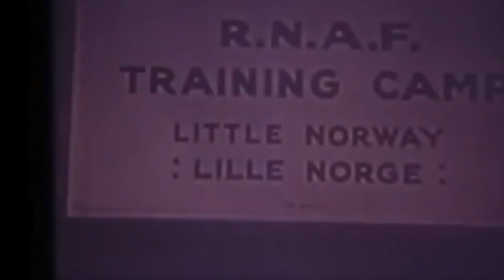Seagull Fairchild PT-19 giant maiden flight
Segull PT-19 rebuildt to a Norwegian PT-19 operating at Little Norway training camp in Canada during World War Two.
Motor: EMP 5065-380kv
ESC: 70A
Prop: 18x10
Battery: 6s 4000mAh